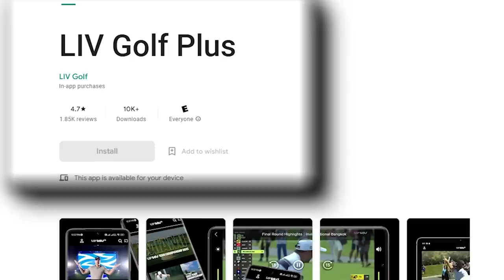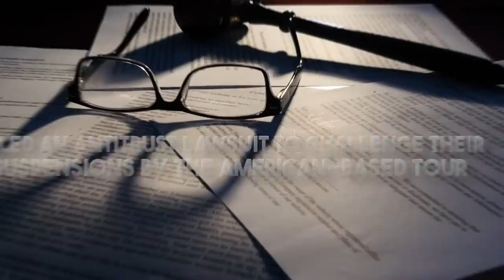PGA caught by SURPRISE, LIV golf's new streaming APP is here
Golfers rejoice! LIV golf's new app is here... but what does it mean for the PGA tour

With a new season comes fresh challenges for the Saudi-backed circuit, but Norman and co are up to the task, as the league just launched an app that has the potential to upstage the golf world. So what does LIV Golf aim to achieve with its new app, and how will it edge the PGA Tour out of business? Keep an eye out for more details.

Inspired by Golf Plus, 24Golf, Golf Zone, Golf Links and Best Ball Golf.

Inspired by Brooke Henderson LAVISH Lifestyle REVEALED

Inspired by PGA Tour Drops MAJOR Bomb, Blows Up LIV Golf Broadcast!

Inspired by LIV Golf Dealt DEVASTATING Legal Blow.. Here’s What We Know

Inspired by LIV Golf in Trouble? Players Facing MAJOR Financial Consequences for Quitting!

Inspired by LIV Golf Dealt DEVASTATING Blow in Court

Inspired by The Real Reason Phil Mickelson Left for Liv Golf